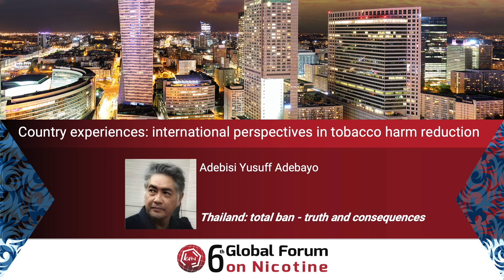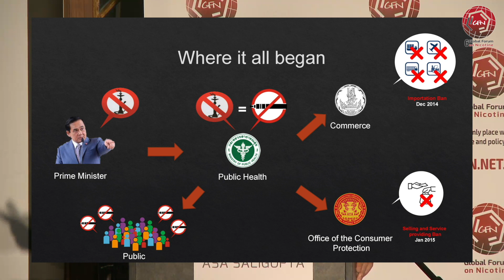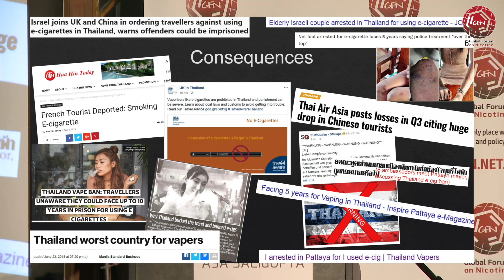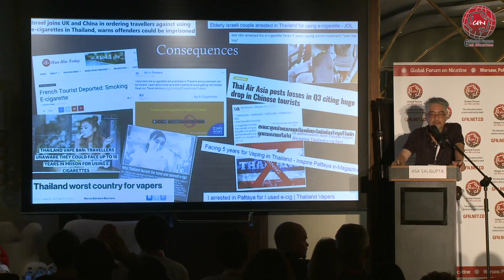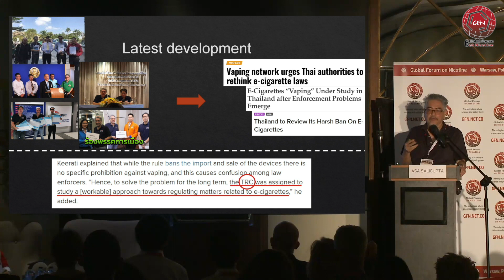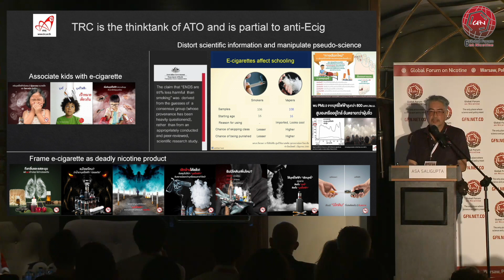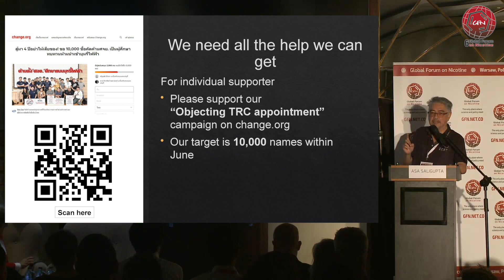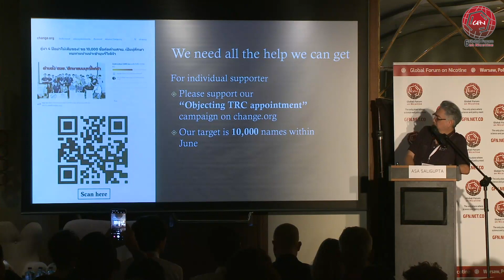Thailand: total ban - truth and consequences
Parallel 2: Country experiences: international perspectives in tobacco harm reduction

Presenter: Asa Saligupt (Thailand)